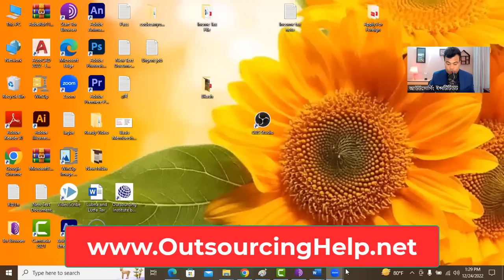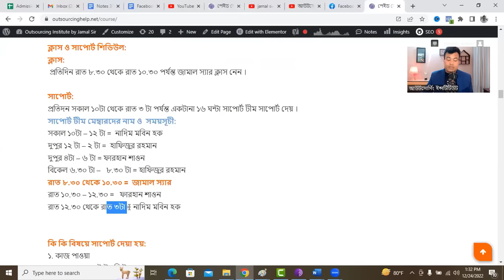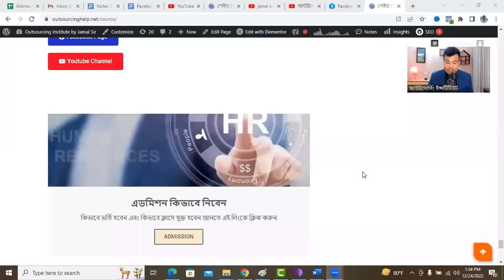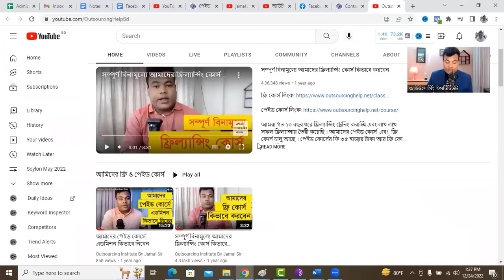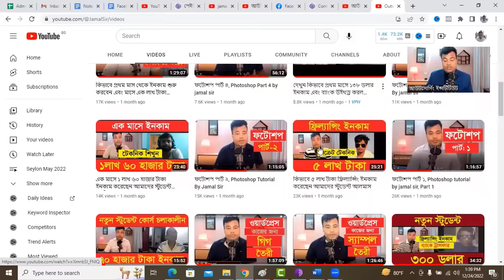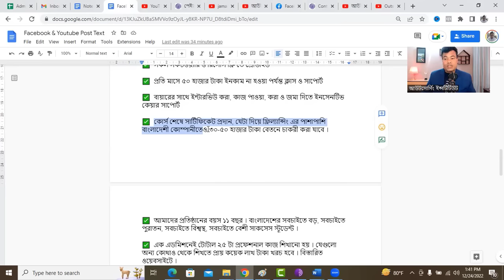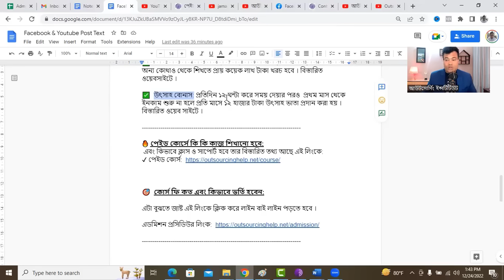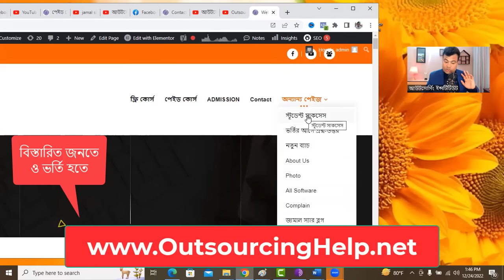বিশেষ ঘোষণা== ৩১ ডিসেম্বর স্পেশাল অফার শেষ হবে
✅  ৩১ শে ডিসেম্বর পর্যন্ত স্পেশাল অফার 👇👇
১লা জানুয়ারী থেকে একদম প্রথম থেকে জামাল স্যারের একটি নতুন ব্যাচ শুরু হবে ।

** বর্তমান স্পেশাল অফারটা কি এবং কখন বন্ধ হবে:

🔷 আমাদের বর্তমান কোর্স ফি ৩৫ হাজার টাকা । একসাথে পরিশোধ করে ভর্তি হতে হয়। কিন্তু এখন একটা অফার আছে যে আপনি চাইলে ১২৭০০ টাকা দিয়ে ভর্তি হতে পারবেন এবং বাকী টাকা প্রতিমাসে ২০০০ করে পরিশোধ করতে পারবেন ।

🔷 এই অফারটা চলবে ডিসেম্বর মাসের ৩১ তারিখ পর্যন্ত ।  ১লা জানুয়ারী থেকে এই সুযোগ আর থাকবে না অর্থাৎ একসাথে টোটাল কোর্স ফি পে করে ভর্তি হতে হবে এবং কোর্স ফি বেড়ে ৫০ হাজার টাকা হবে ।

🔵  আমরা ফোনে বা ইনবক্সে ভর্তির জন্য বুঝাই না । আমাদের কোন সাপোর্ট টীম মেম্বার আপনাকে ফোনে বা ফেসবুকে ভর্তির নিয়ম-কানুন বুঝিয়ে বলবে না ।

✅ প্রতিদিন জামাল স্যারের ২ ঘন্টা ক্লাস ( রাত ৮.৩০ থেকে ১০.৩০ )

🔥 পেইড কোর্সে কি কি কাজ শিখানো হবে:
 এবং কিভাবে ক্লাস ও সাপোর্ট হবে তার বিস্তারিত তথ্য আছে এই লিংকে:

🎯  কোর্স ফি কত এবং কিভাবে ভর্তি হবেন:

এটা বুঝতে জাষ্ট এই লিংকে ক্লিক করে লাইন বাই লাইন পড়তে হবে ।

👇👇 স্টূডেন্ট সাকসেস লিংক:
আমাদের গত ১০ বছরের হাজার হাজার স্টূডেন্ট এর সাকসেস রেকর্ড দেখুন এই লিংকে ।